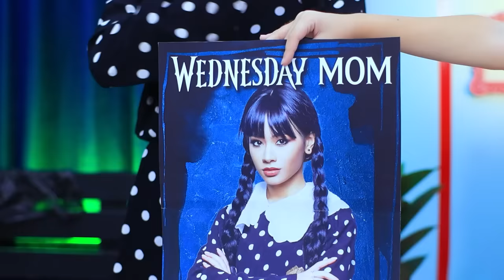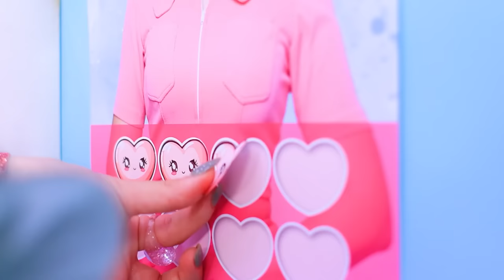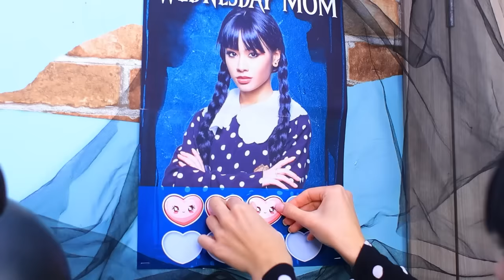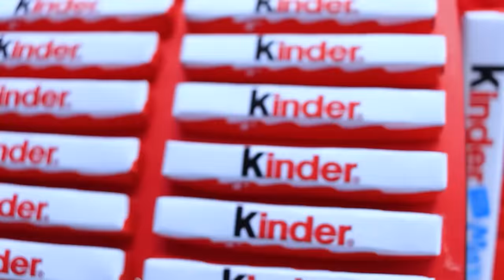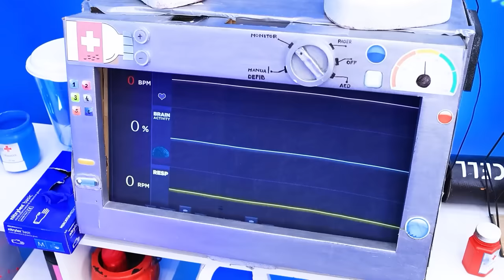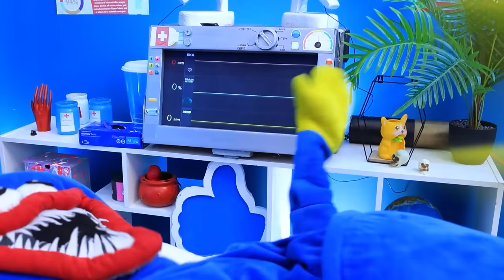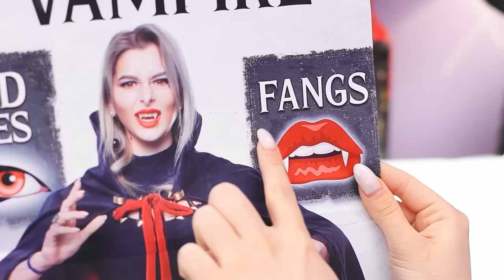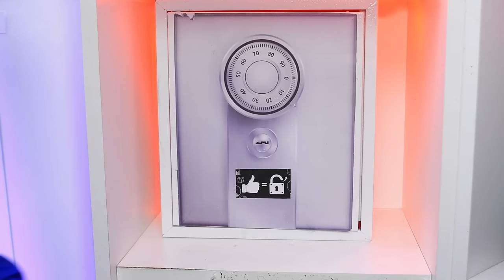Rich vs Poor! Barbie and Wednesday Addams Have Children! Parenting Hacks!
Step into a world of contrasts with "Rich Barbie vs Poor Wednesday! I Was Adopted by Wednesday Addams and Barbie." This intriguing video explores the unexpected pairing of the affluent Barbie and the unconventional Wednesday Addams in the realm of adoption. Witness the clash of lifestyles and parenting philosophies as we delve into the dynamic of "Good Mom vs Bad Mom." Can Troom Troom Trick's "Parenting Hacks" bridge the gap between these two worlds?